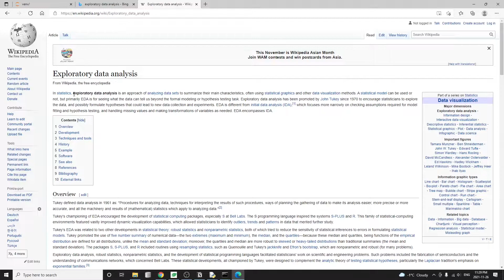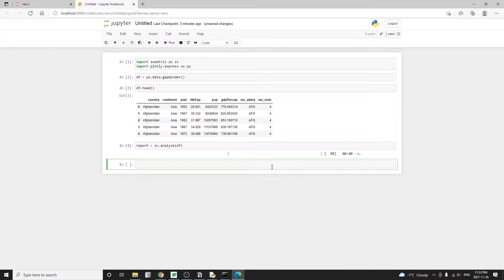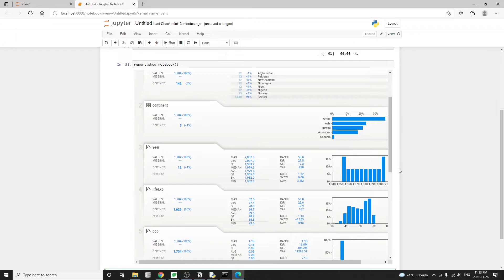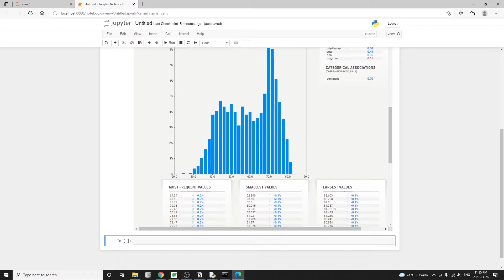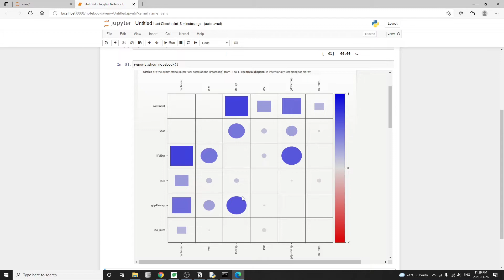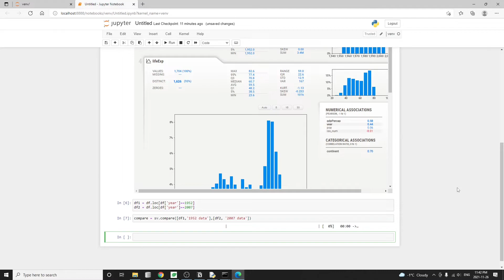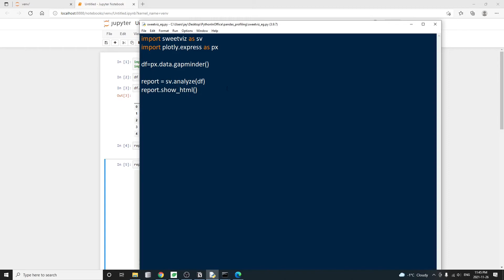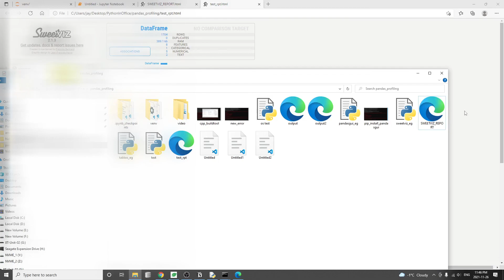Exploratory Data Analysis With Sweetviz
In this tutorial, we'll learn how to use Sweetviz, a library for exploratory data analysis.